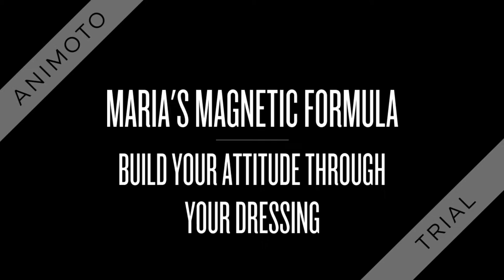Maria Pawar's Inspire presents "The Power In An Image"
Are your a working professional, dealing with people, into training, creating a first impression is perennial in today's world. Learn how to project a POWERFUL YOU!